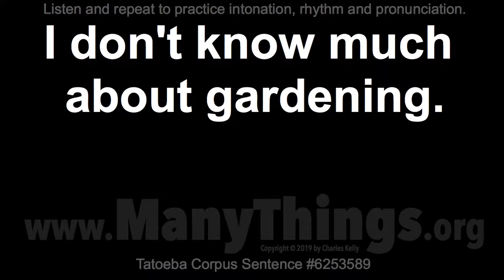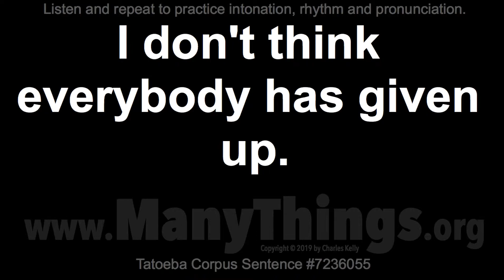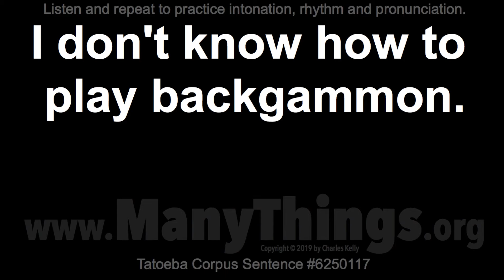2,900+ "I don't" Sentences - Part 34 - Listen and Repeat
Some English sentences I recorded in 2019 for the Tatoeba Project

These are sentences that I recorded in 2019 for the Tatoeba Project The Tatoeba Project is set up to allow people to translate these sentences into their own native language. Perhaps you would enjoy becoming part of that project.

I don't think that this is very funny.

I don't object to you doing that.

I don't think that this is necessary.

I don't want to borrow any money.

I don't think that my life is boring.

I don't want to do that tomorrow.

I don't think that Mary is beautiful.

I don't have a fever this morning.

I don't think that I'm unimaginative.

I don't know much about gardening.

I don't think that I'm overemotional.

I don't know what'll happen to me.

I don't think that I was disobedient.

I don't have everything I want yet.

I don't think that I'll ever retire.

I don't like cleaning the bathroom.

I don't think I need to go there today.

I don't need to come here tomorrow.

I don't think I have everything I need.

I don't think I'll do that anymore.

I don't think everybody has given up.

I don't want to get my clothes wet.

I don't think I need to do that here.

I don't want to leave empty-handed.

I don't think I can wait much longer.

I don't know how long I should wait.

I don't think I can stay any longer.

I don't know how to play backgammon.

I don't think that anybody can do that.

I don't think I can do that for you.